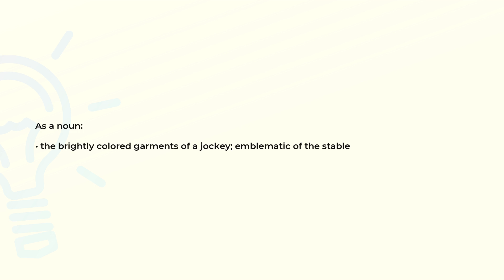What is the meaning of the word SILKS?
Definition and spelling of the word SILKS.

(00:00) Intro
(00:08) As a noun
(00:18) Spelling

As a noun (00:08):
• the brightly colored garments of a jockey; emblematic of the stable